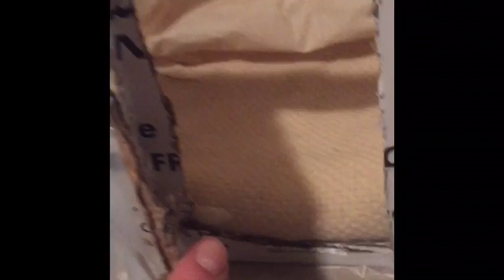Elf on the Shelf - kids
Isaac (6.5) and Kayla (3.5) have been way too quite in Isaac's room. When I go check on them, I am so happy to see them busy making a bedroom for Sparkle, our Elf on the Shelf.